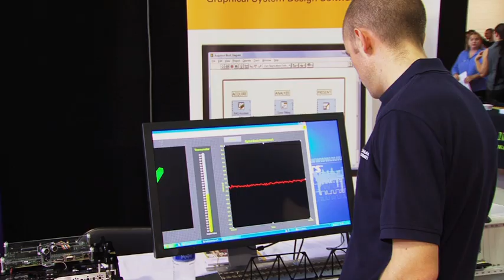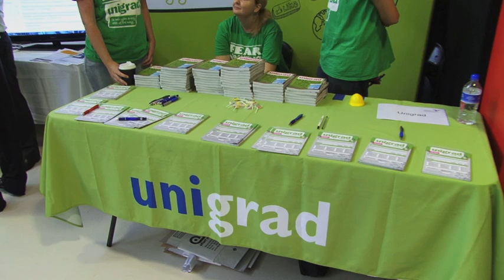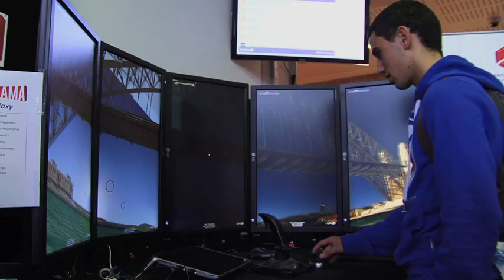UWS HiTech Fest 2012 - Engineering and ICT Expo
UWS HiTech Fest 2012 -- Held at the Kingswood (Penrith) Campus

Did you attend UWS HiTech Fest 2012? Who would you like to see next year? Leave your comments in the section below or send us a tweet!

Are you looking for a graduate opportunity? Check out UWS CareerHub for the latest job listings in your field!
You can find a range of other resources that can boost your chances for success.